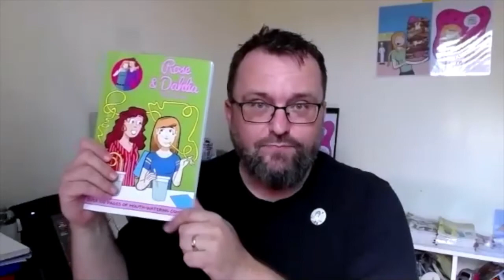ALIA Graphic Creator Chat with Cameron Davis Creator of Rose and Dahlia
In this creator chat we talk to Cameron Davis. He has been publishing comics for more than ten years and Cameron works with a cartoonish all ages style with a very broad appeal.

We discuss how he got into comics, why he decided to transition from game developed to comics and what that transition was like. We also discuss some of his influences and the origin of his most popular comic book series: Rose.

Finally, we discuss his newest release "Rose and Dahlia" and, since so much of Rose revolves around food, we also discuss some yummy curries.